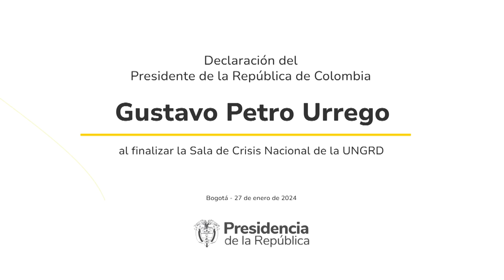Declaración del Presidente Gustavo Petro al finalizar la Sala de Crisis Nacional de la UNGRD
Declaración del Presidente Gustavo Petro al finalizar la Sala de Crisis Nacional de la UNGRD - 27 de enero de 2024